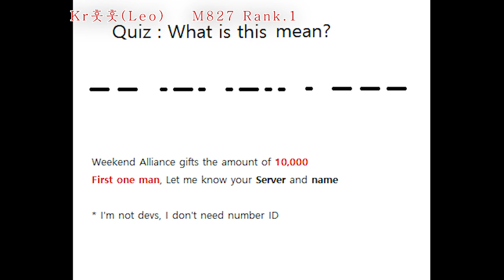Magic Rush Leo : Star Enhancement, Magic Pass for Brun Skin